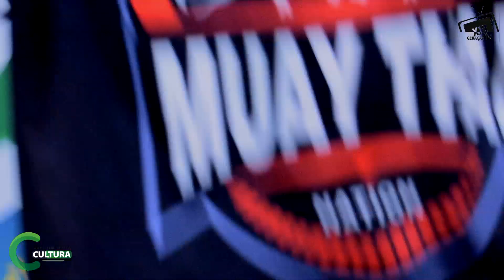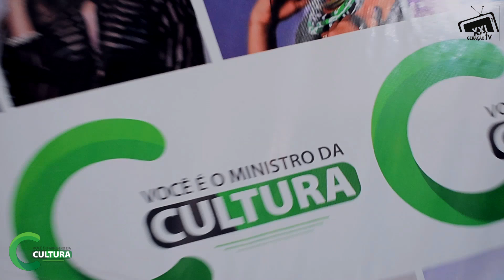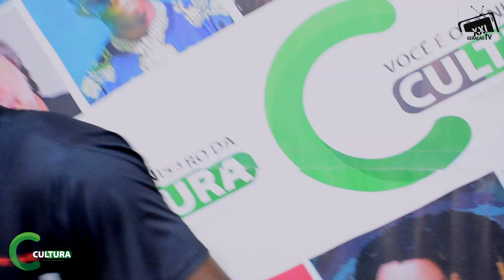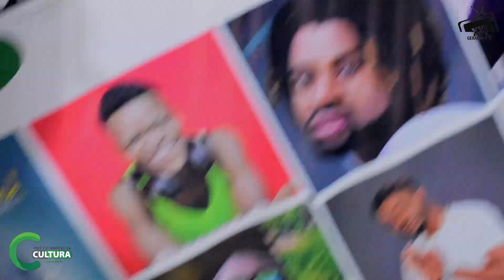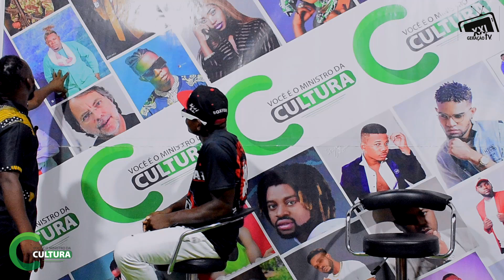WEST HILLER CHAMA JOHN PIRES E REY ANACONDA DE POLUIDORES DO MEIO AMBIENTE. SAIBA PORQUE.